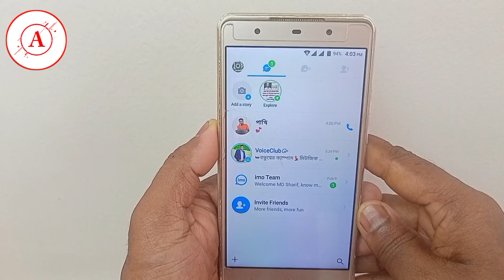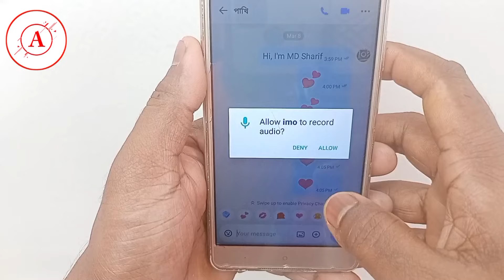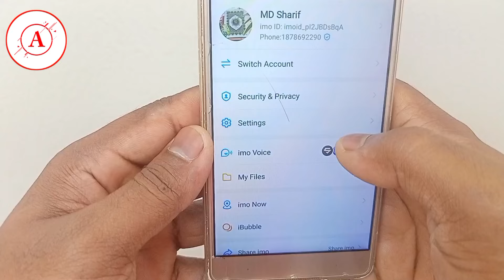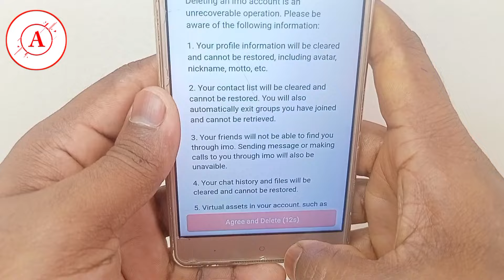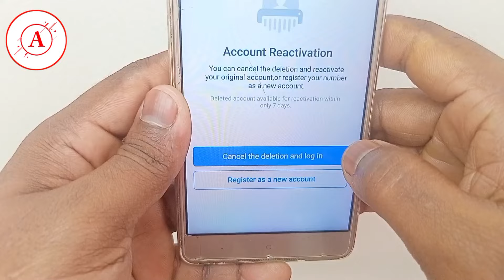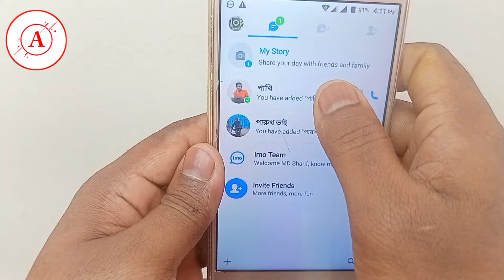ইমু ব্লক খোলার নিয়ম এখুনি শিখে নিন | imo block number unblock | Android Tech Studio